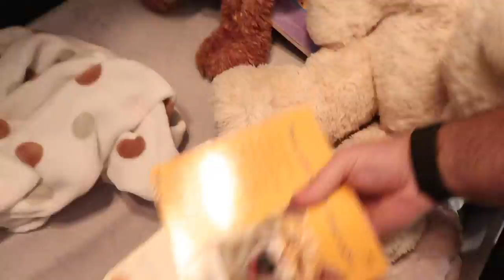Breathtaking Family Photoshoot! (Unbelievable View!)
In today's CullenandKatie vlog they start off by having some fun getting blown away on the golf course! Then a quick fashion show before it's time to head off for family pictures! Magen is back and the location and pictures are breathtaking! Since the kids did so well Cullen and Katie took them to get some ice cream for dinner before bedtime! Check all of the link below so you don't miss anything 👇🏻

📸Y’all go check out Magen's page and the awesome new health & wellness endeavors she has going on! 💪🏼🌿(Plus a few sneak peeks from the photoshoot!)